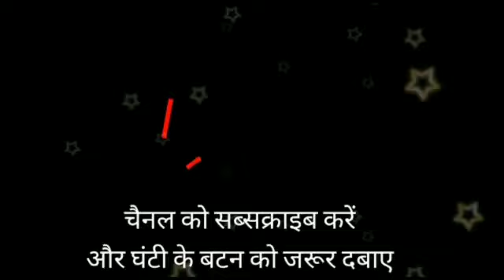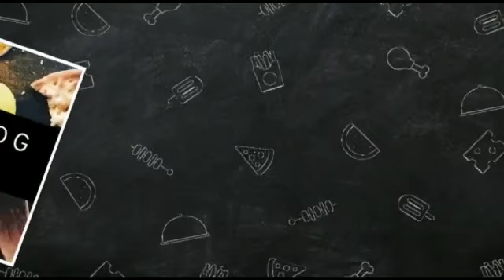हसबैंड को खुश करने का राज छिपा है इस वाली रेसिपी में। Husband Tarif karte Nahi Thakenge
Shahi Paneer Recipe। शाही पनीर बनाने की विधि। Easy Shahi Paneer Gravy।  Sahi Paneer।Neelam Food Vlog

neelam food vlog
neelam food vlog hindi
dhokla
dhokla recipe
kitchen
kitchen recipe
latest recceipe by neelam
indian youtuber neelam
neelam ka channel
recipes by neelam
neelams recipe
neelam recipes
neelams recipe
breakfast
quick snacks
smiley recipe
dinner recipes
hindi recipe indian
indian recipes
indian recipes in hindi
indian recipes in english
food recipes
latest food recipes
new recipes 2021
2021 recipes
best recipes of india
indias best recipes
best youutube recipes
neelam
neelam vlog
neelams vlog channel
neelam ka food channel
neelam youutube
utuber neelam
vlog by neelam
recipes by neelam